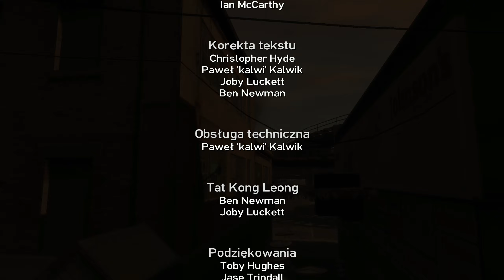Zagrajmy w GRAND THEFT AUTO IV: THE LOST AND DAMNED [#11] Było Warto ? , Spadówa = Koniec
➡️Grand Theft Auto IV: The Lost and Damned to pierwszy duży dodatek DLC stworzony przez firmę Rockstar. Tytuł oferuje odrębną historię rozgrywaną w środowisku Liberty City, jednak wymaga posiadania pełnej wersji gry. Fabuła pierwszego rozszerzenia do GTA IV opowiada o losach gangu motocyklowego znanego jako The Lost. W jego szeregach dochodzi do pewnych problemów i kłótni o władzę. W grze wcielamy się w postać Johnny’ego Klebitza, kontrolującego sytuację w grupie na czas nieobecności właściwego przywódcy – Billy’ego Greya. Kiedy jednak impulsywny i brutalny Billy powraca z odwyku rozpoczyna się prawdziwe piekło – wszystkie zawarte uprzednio przez racjonalnego Johnny’ego sojusze zostają zerwane, a między przyjaciółmi rozpoczyna się walka o władzę. Na horyzoncie pojawia się także nowy przeciwnik – konkurencyjny gang, Angels of Death, z którym musimy się zmierzyć. Tytuł rozgrywa się w znanym już mieście Liberty City, które jednak doczekało się kilku zmian i ulepszeń. Najważniejszą z nich są oczywiście zupełnie nowe wnętrza budynków do zwiedzenia. Możemy więc posiedzieć w barze-kryjówce gangu znajdującej się w dzielnicy Alderney, odwiedzić kilka magazynów i wiele innych ciekawych lokacji. W związku z charakterem tego dzieła otrzymujemy też zupełnie nowe motocykle oraz możliwość jazdy w szyku z innymi członkami gangu, za co zostajemy nagrodzeni specjalnymi dodatkami. Sednem zabawy jest naturalnie wykonywanie kolejnych misji, polegających przede wszystkim na walce z przeciwnikami. Fabuła dodatku w kilku momentach splata się z przygodami Nico Bellica, znanego z podstawowej wersji gry. W większości zadań nie działamy w pojedynkę – pomagają nam wierni towarzysze z motocyklowego gangu. W ważnej kwestii uzbrojenia otrzymaliśmy kilka nowych zabawek. Pojawia się więc potężny granatnik, obrzyn, bomba domowej roboty (pipe bomb) i samopowtarzalna strzelba.⬅️

Tę serię znajdziesz wpisując frazy:
Grand Theft Auto IV: The Lost and Damned PL
GTA IV: The Lost and Damned PL
Grand Theft Auto IV: The Lost and Damned Gameplay PL
GTA IV: The Lost and Damned Gameplay PL
Grand Theft Auto IV: The Lost and Damned Gameplay Po Polsku
GTA IV: The Lost and Damned Gameplay Po Polsku
Grand Theft Auto IV: The Lost and Damned Po Polsku
GTA IV: The Lost and Damned Po Polsku
Grand Theft Auto IV: The Lost and Damned Elizabethiron
GTA IV: The Lost and Damned Elizabethiron
Zagrajmy w Grand Theft Auto IV: The Lost and Damned PL
Zagrajmy w GTA IV: The Lost and Damned PL
Let's Play Grand Theft Auto IV: The Lost and Damned PL
Let's Play GTA IV: The Lost and Damned PL